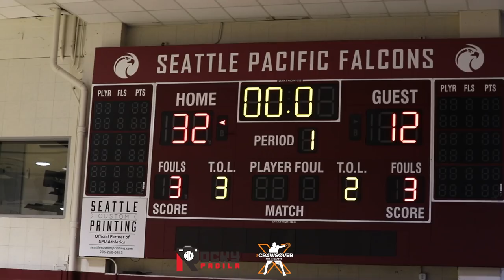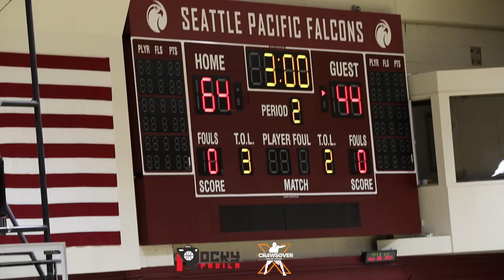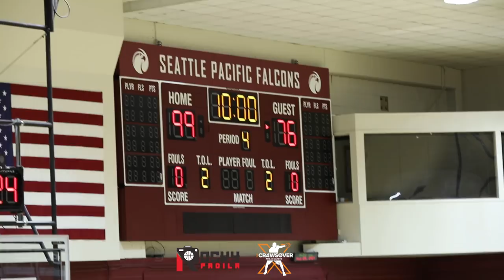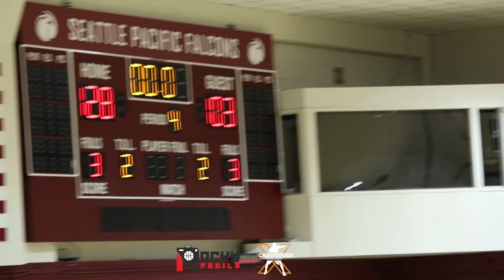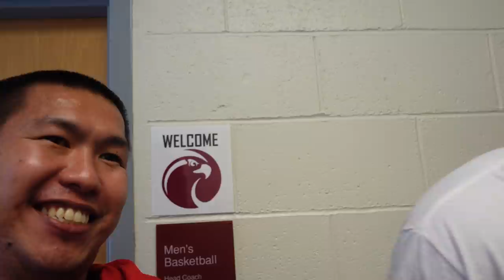Travel For Basketball: Ngobrol Dengan Ex-Satria Muda Elijah Foster & Akhirnya Nonton Jamal Crawford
Di episode hari ini, kita menonton babak playoffs dari The Crawsover di mana gue dapat kesempatan untuk interview mantan pemain Satria Muda Pertamina Elijah Foster dan akhirnya dapat kesempatan untuk nonton Jamal Crawford.